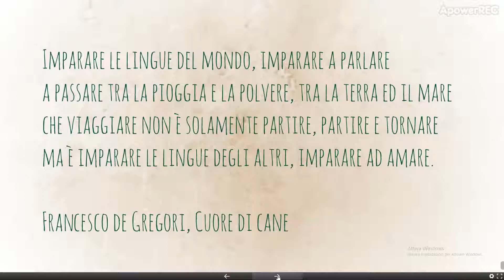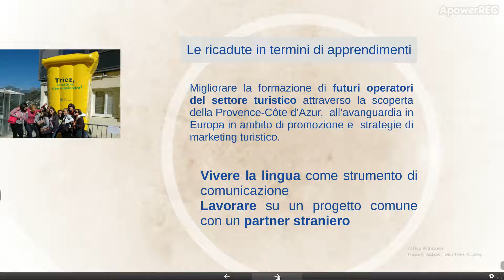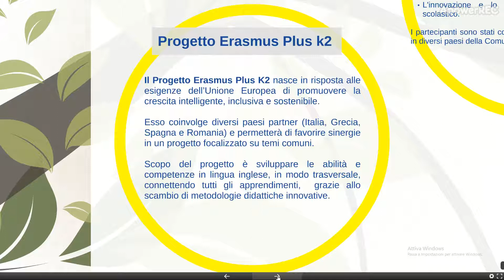IISS TOMMASO FIORE - MODUGNO NOI, CITTADINI D'EUROPA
Quello che l'IISS T. Fiore di Modugno fa nell'ambito dei Progetti europei, delle certificazioni, dei Progetti Erasmus